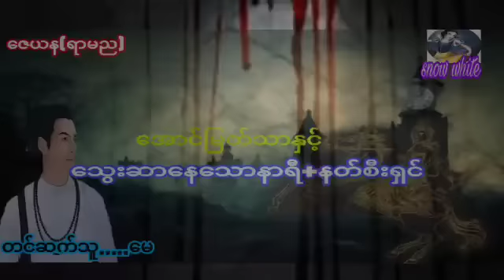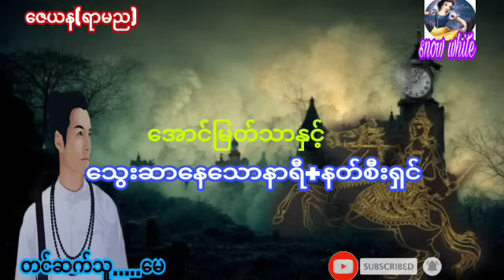အောင်မြတ်သာနှင့်သွေးဆာနေသောနာရီ+နတ်စီးရှင်…အသံဇာတ်လမ်း…စဆုံးဇေယန(ရာမည)Snow white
အောင်မြတ်သာနှင့်သွေးဆာနေသောနာရီ+နတ်စီးရှင်…အသံဇာတ်လမ်း…စဆုံး
ဇေယန(ရာမည)
Snow white